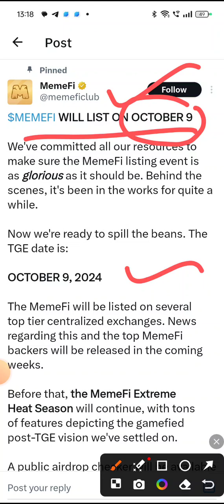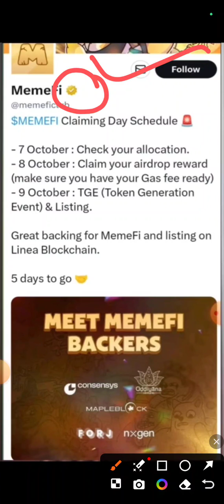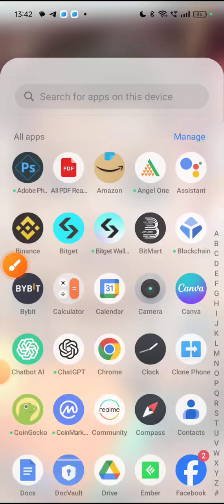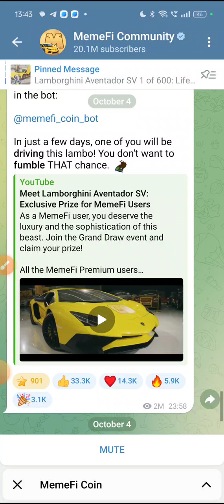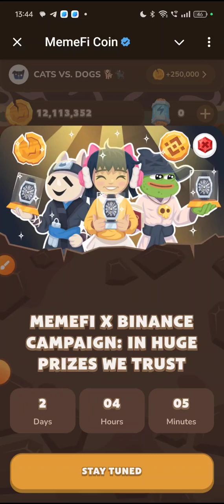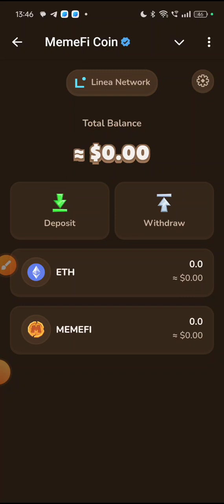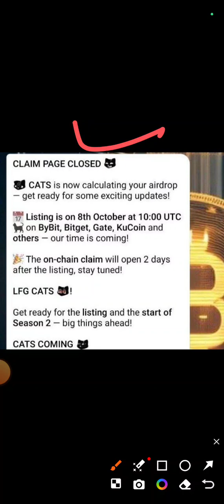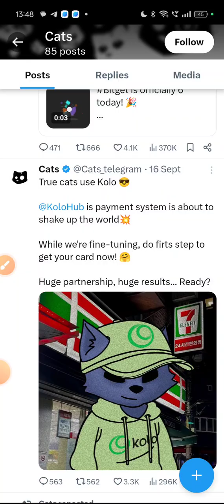Memefi Claim Your Airdrop | Memefi Binance Exchange Listing Confirm | MemeFi Coin Withdrawal